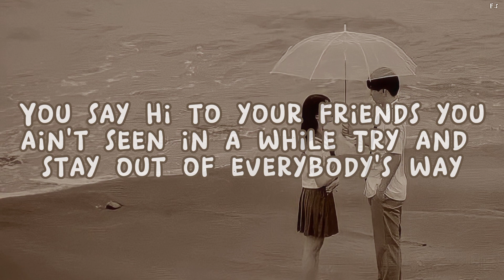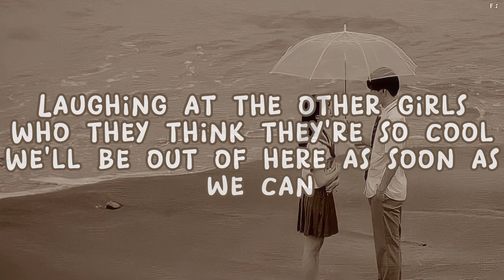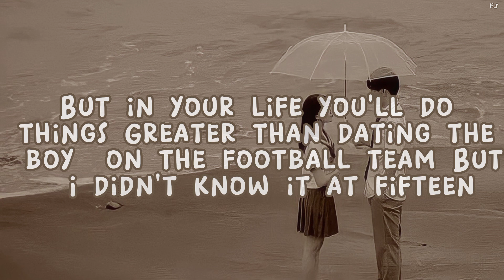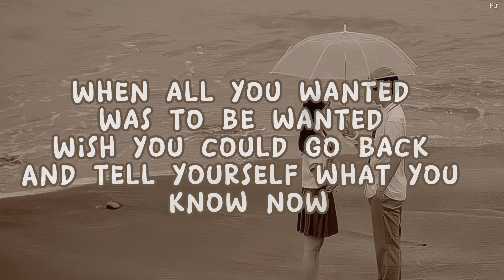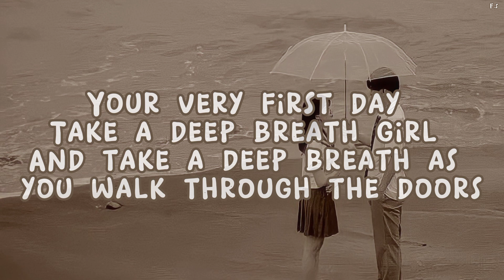Taylor Swift - Fifteen Lyrics (Taylor's Version)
credit's to taylor swift and her team❤️❤️❤️

credit's to the rightfull owner